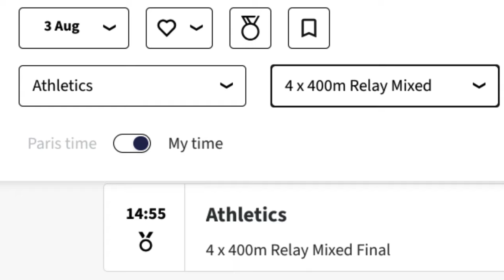USA SHATTERS WORLD RECORD 4X400 MIXED RELAY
Team USA has done it again, shattering its 4X400 Mixed world record.